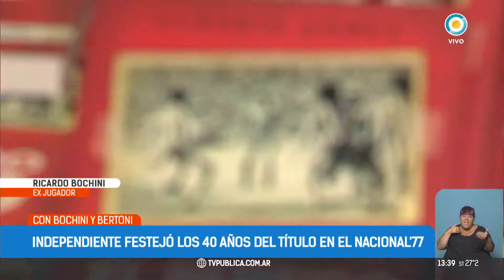Independiente a 40 años de la hazaña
Emitido por TV Pública Argentina, el viernes 26 de enero de 2018. y